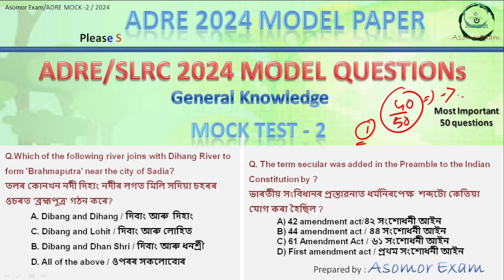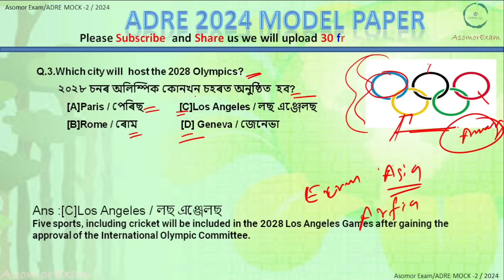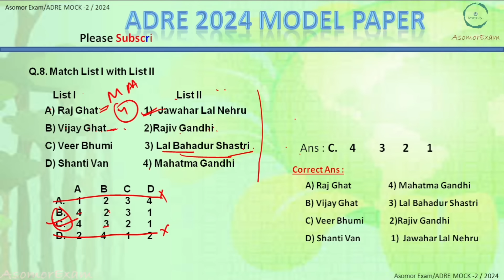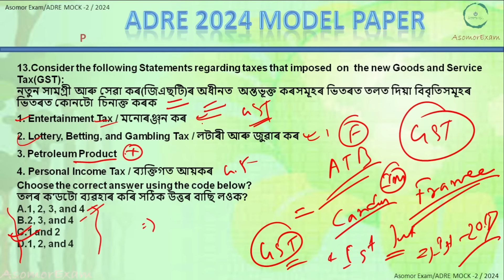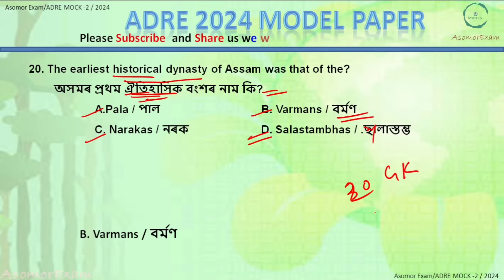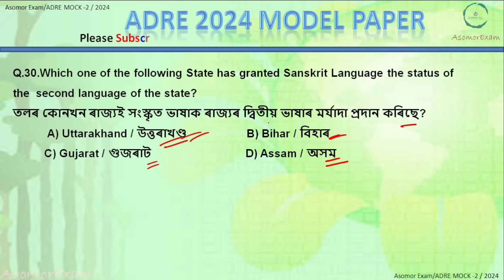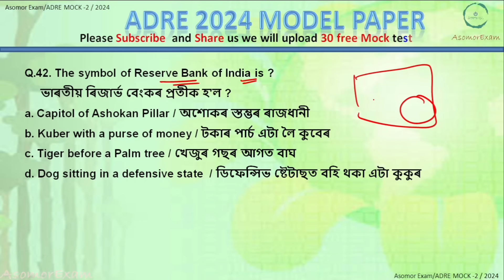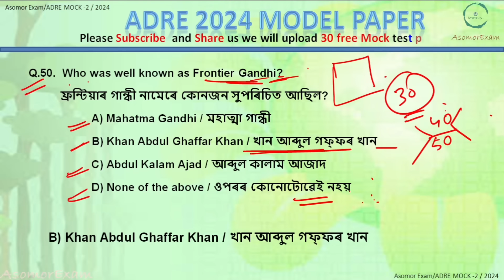ADRE model question 2024 | ADRE mock test | ADRE grade 3 grade 4 | SLRC 2024 mock 2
ADRE Grade III & GRADE IV
SLRC 2024 Paper
ade model question paper 2024
slrc 2024 model paper
Assam police SI
For any information
Asomor Exam
asomor exam
adre 2.0 update
adre 2.0 preparation strategy
adre 2.0 news
adre
ade model question paper 2023
assam adre grade 3 question paper
asomor exam
2024 question paper
adre model paper
adre question
adre 2024
assam gk for competitive exams
assam police si exam date
assam police si exam date 2024
assam police si previous question paper
asomor exam
adre mock test 2024 question paper
adre exam date 2024
adre 2024
adre grade 3 question paper
mock test
mock test paper
model test
previous year adre question paper
Assam police SI New update